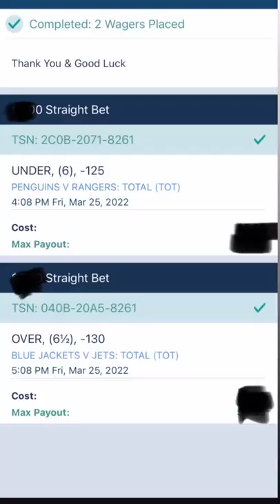Best Hockey Plays of the Day!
Alex White has 2 NHL plays for you today!
Penguins and Rangers under 6. Goalies are Tristan Jarry and Igor Shesterkin. Both outstanding goalies. The first time these two played each other it was Penguins 1-0 on February 26th, 2022. Pittsburgh is 8-1-1 in their last 10 road games. New York Rangers are 9-1 to the under against eastern conference teams.

Next we have Columbus Blue Jackets and Winnipeg Jets over 6.5. Both teams playing their back up goalies. Elvis Merzlikins for Columbus and Eric Comrie for Winnipeg. Both teams are playing on back to back nights. Blue Jackets are 8-2 to the over when playing on zero days rest and the Jets are 5-1 in their last six games on zero days rest. Winnipeg is 18-11 to the over at home. The over is 8 and 2 in the last 10 meetings between these 2 teams.